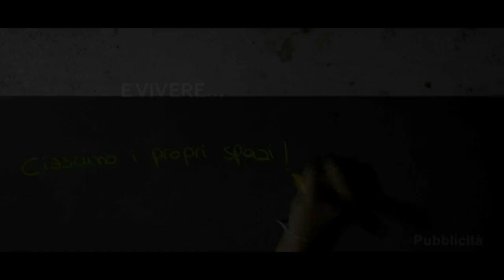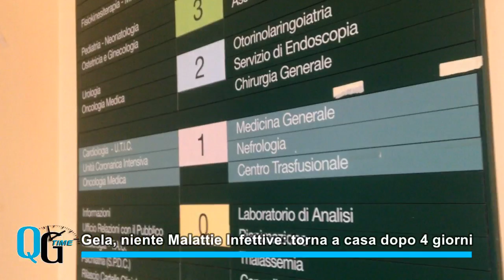Qg time 11 giugno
Quotidiano di Gela - Qg time